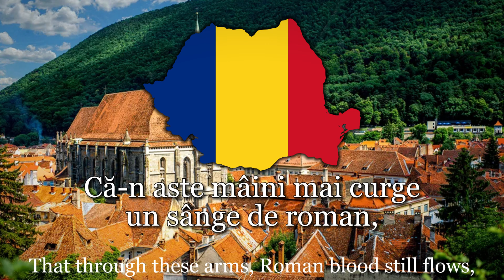National Anthem of Romania - "Deșteaptă-te, Române!"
"Deșteaptă-te, române!" ("Wake up, Romanian!") is the national anthem of Romania. The lyrics were written by Andrei Mureșanu and the melody was composed by Anton Pann. It was written and published during the 1848 revolution and it was adopted as the national anthem on 24 January 1990.